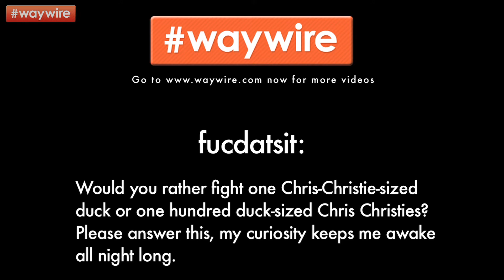Cory Booker Responds to Reddit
Mayor Cory Booker answers the most important and frequently asked question of all Reddit AMAs. Stay wired